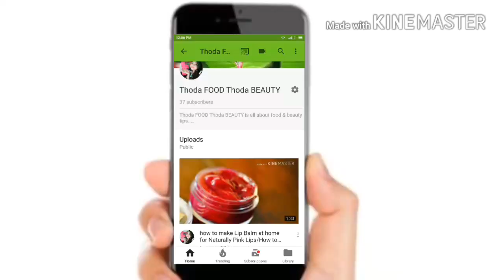Brighten Skin In 10 Minutes | DIY Banana Turmeric Face mask For Fair And Eventone Skin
DIY Banana Turmeric Face mask

 Here is a recipe that can brighten your skin in 10 minutes. It is also perfect for all skin types

Anchal